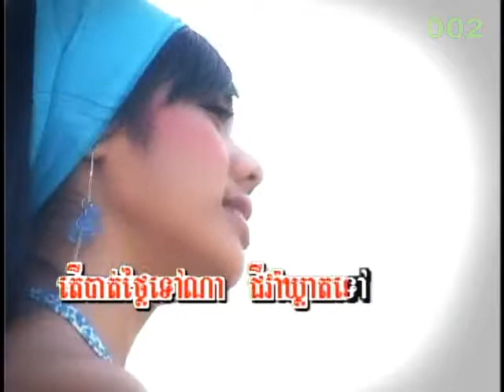ខ្វះភាពកក់ក្តៅ ~ សុខ ស្រីនាង / Karaoke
ចំរៀង

DVD KH vol 21